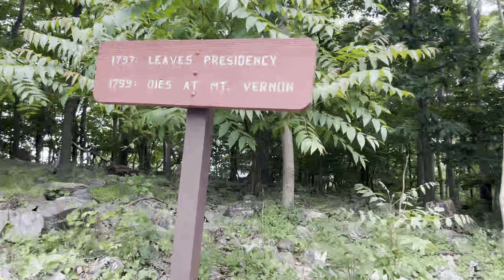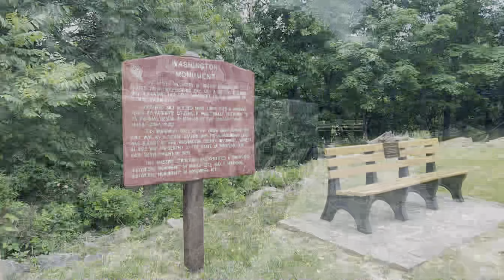Appalachian Trail thruhike 2023 - Día 99 | Perritos salchichas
Mi papada y yo vamo a caminar el AT ✨ 2023
Hoy: la historia que no sabia de Washington. Luego me encontré unos perritos como mi Chuchis y uno se llamaba HotDog 🌭  el otro se distraía con todo y se comió algo de abajo de un árbol , yo creo que era un animalito morido haha

✨ De Dahlgren Campground hasta Raven Rock Shelter
30.4 km en el trail